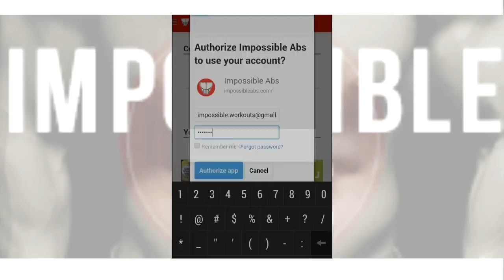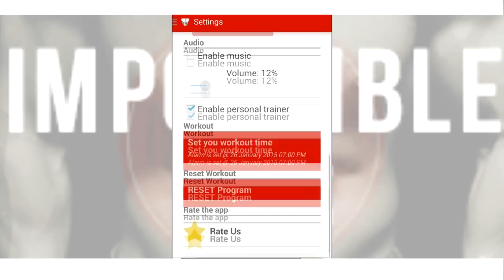Impossible Workouts - Google play store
Impossible Workouts is health and fitness oriented institute trying to deliver the importance of body weighted workouts in the most effective and convenient way possible.